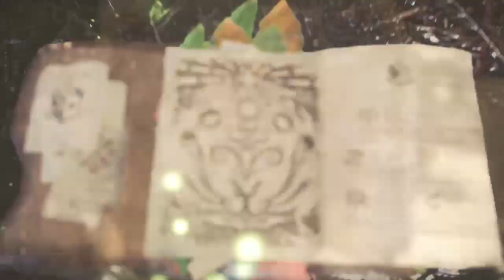MHW: Dual Blades vs Anjanath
Twice the pride, double the fall.